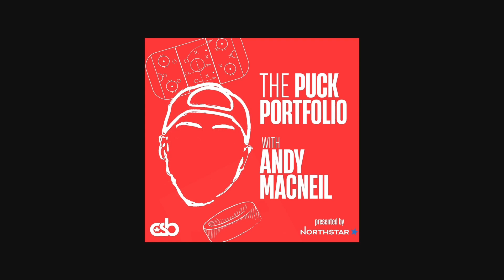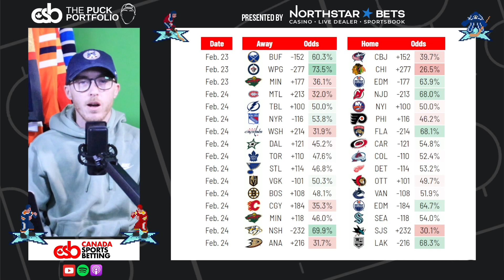Daily NHL Betting Tips & Projections | The Puck Portfolio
Hang out with host Andy MacNeil as he shares his NHL projections and breaks down his best bets for Friday and Saturday on the latest episode of The Puck Portfolio, presented by NorthStar Bets.

Watch the show to get the best NHL betting value, weekdays at 11:30 A.M. ET, on the Canada Sports Betting YouTube channel or wherever you get your podcasts, like Spotify and Apple.

for more NHL betting tips and coverage from the CSB team.